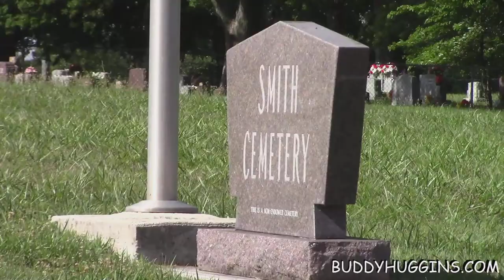What I seen on my Bike Ride today June 21 2018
Wow,  The things I see on my Bike Ride are just to hard for me not too video them.  LOL

~ Buddha   : )